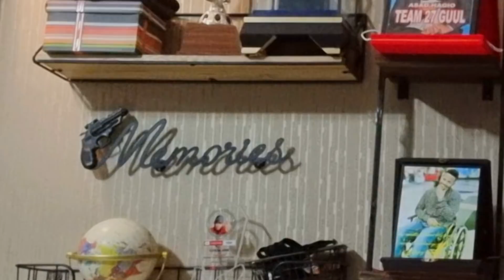MEEL 2hours LOO SOCONAAYO AYAAN HAL SAWIR KALIYA KUSOO GALAY VLog